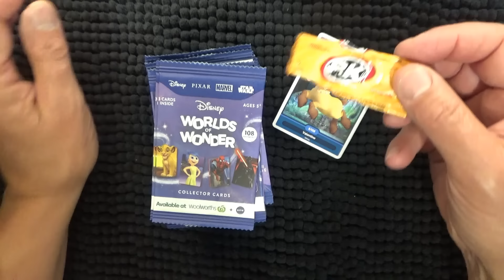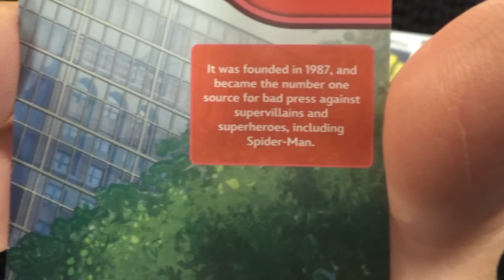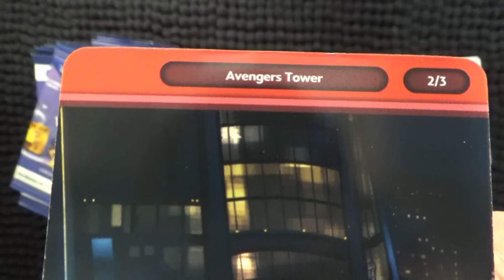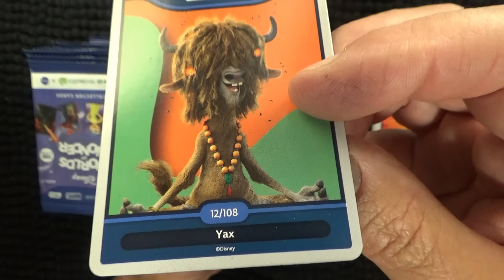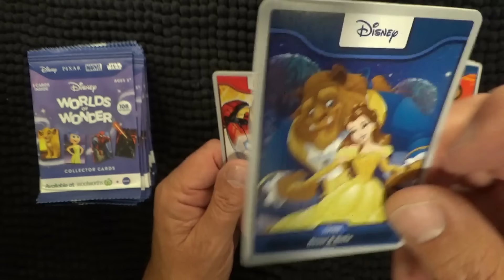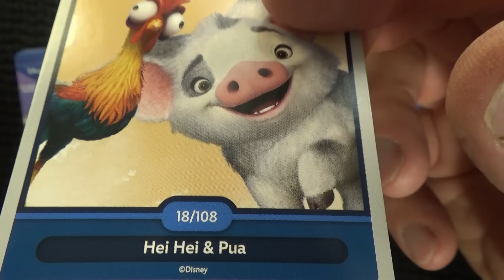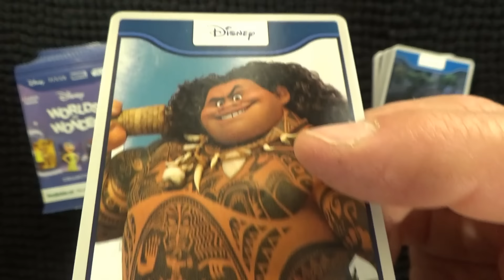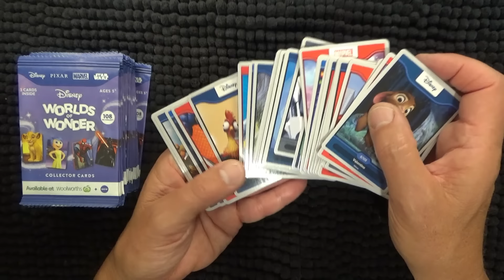ASMR -Chewing Gum & Whispering -Collector Cards Disney, Pixar, Marvel, Star Wars -Australian Content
This is a relaxing ASMR video. In this video, I'm whispering & chewinggum while I'm looking at Disney's World of Wonder Collector Cards. This collector cards are currently been given away to shoppers at the Australian grocery chain called Woolworths. These cards include a character from either Disney, Pixar, Marvel or Star Wars. Each collector card is shown, read and discussed in detail. I'm also carefully tearing opening new packets to reveal more cards during the video. I'm chewing gum and whispering during the entire video.